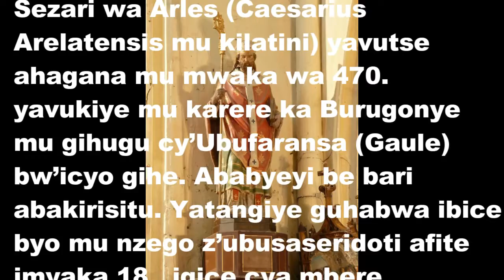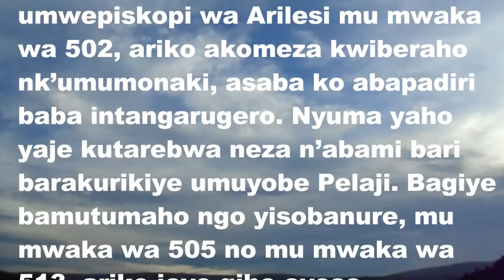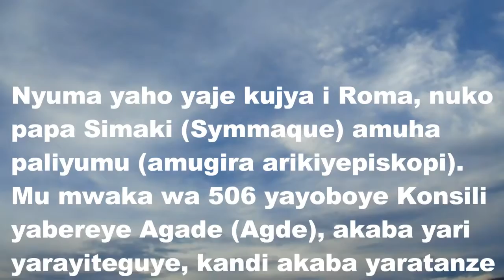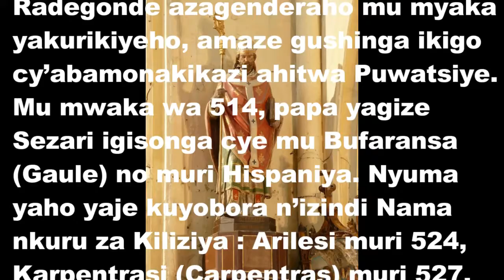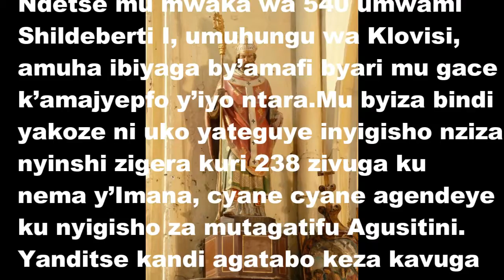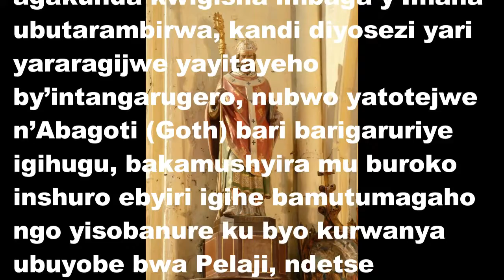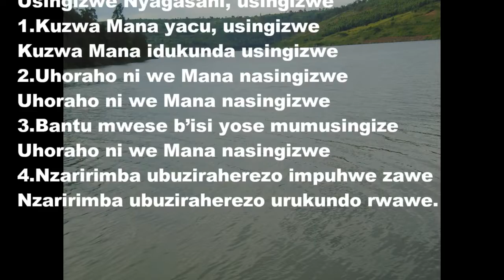MUTAGATIFU SEZARI wa Arle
Tumwizihiza ku itariki 26 Kanama